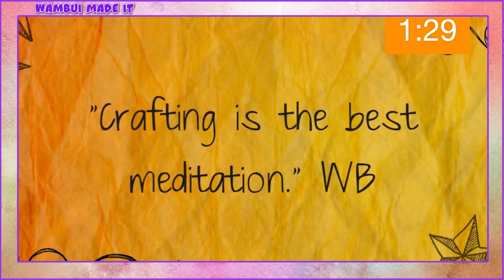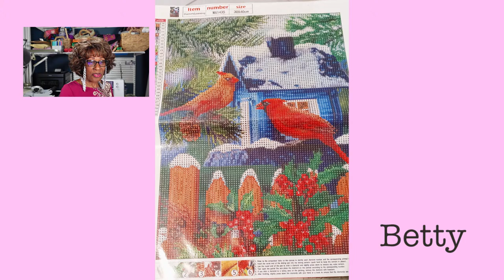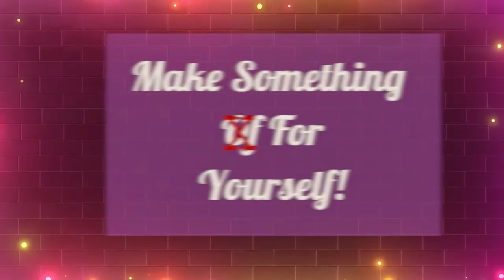Wambui Made It Crafty Talk Wednesday LIVE 9-28-22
Wambui Made It Crafty Talk Wednesday LIVE
Video Chapters
00:00 - Greetings
06:19 - What Are ‘Shares’ - Crafts by People Who Follow the Channel
07:25 - A Bit About What Happened When I First Started the Channel
08:23 - The Gift of Diamond Painting
13:21 - The Shares
16:10 - Blocking an Item That Won’t Lay Flat
17:56 - General Discussion and Q and A - Glow in the Dark Yarn, Etc.
41:29 - Goodbye and musical Outro